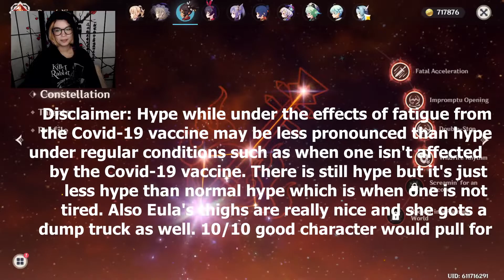Pulling for Eula! Will those thic thighs come home?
Spoilers: Eula came home and I'm so happy!!A little lower energy than usual, but we still got the waifu! Wishing for characters is so much fun and I am always happy when the ones I want come home!